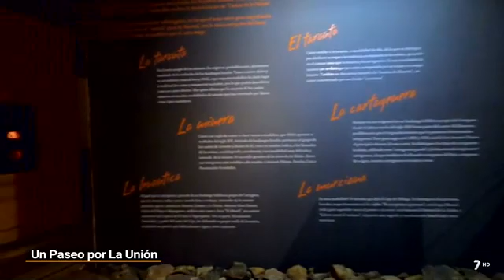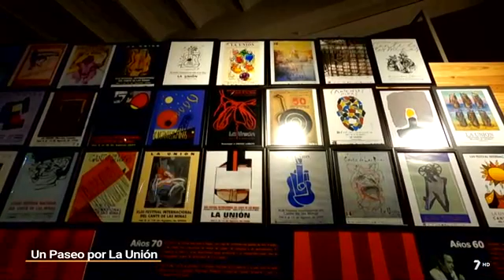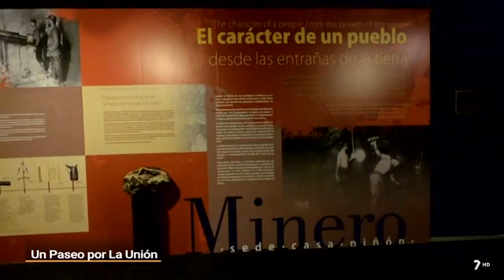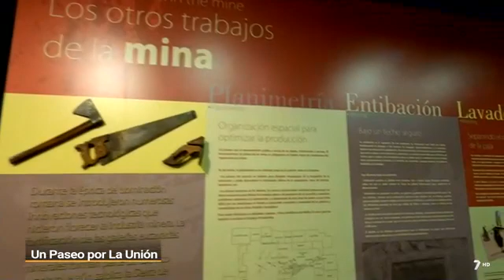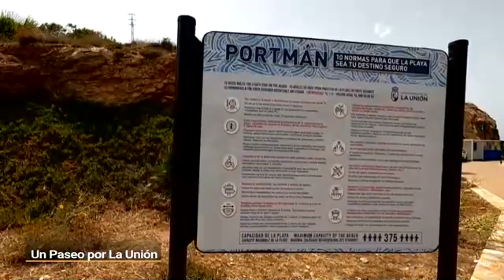Un paseo por 28 08 2022